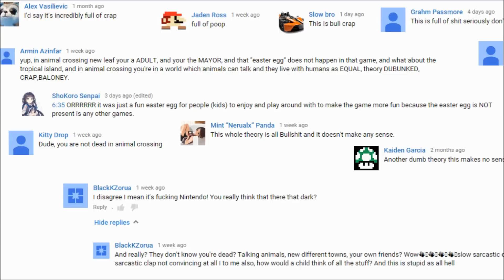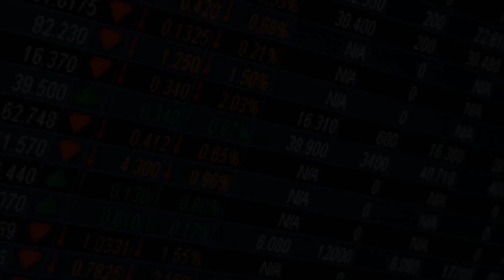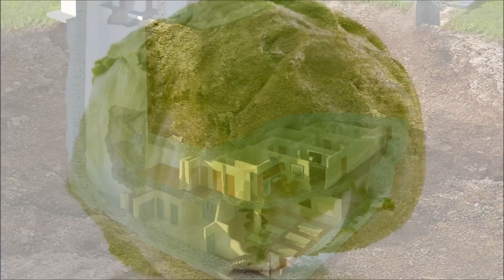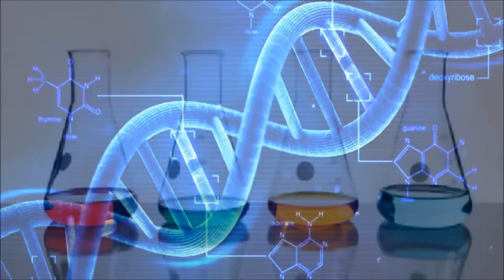Does Animal Crossing Take Place In A Post Apocalyptic Future?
This is a theory video discussing if Animal Crossing takes place in a post apocalyptic future. Remember this is  just a theory. I hope you enjoy, Thanks!